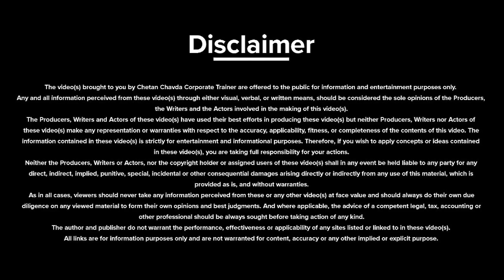सबसे अच्छी अपलाइन कैसे बने ? | Network Marketing Live Demo | Chetan Chavda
In this Video Motivational Speaker & Business Coach Chetan Chavda shares सबसे अच्छी अपलाइन कैसे बने ?

- सबसे अच्छी अपलाइन कैसे बने ?

About Trainer

Master of leadership, Wealth creation and

ChetanChavda_Network_marketing_trainer_​&Business_coach

Best wishes,
Chetan Chavda